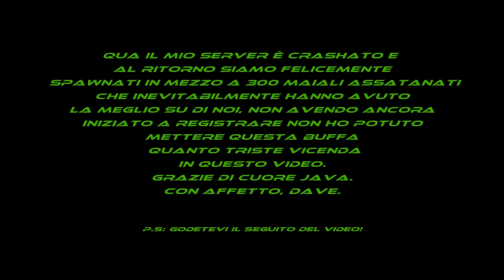A Minecraft Adventure - Kurast // Episodio #4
scusate per la cortezza dell'ultimo video, eccone uno "normale" per ripagarvi xD
a presto per altri video!
Come al solito, pareri, critiche e consigli sono sempre ben accetti!!